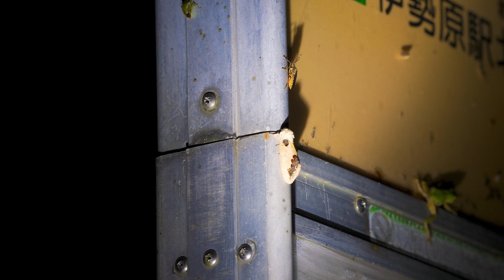ニイニイゼミ セダカシャチホコ モンクロシャチホコ シンジュサン スジコガネ evening cicada scarab beetle moth The Night of Insects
ニイニイゼミ　セダカシャチホコ　モンクロシャチホコ　シンジュサン　スジコガネ　evening cicada　scarab beetle　 moth